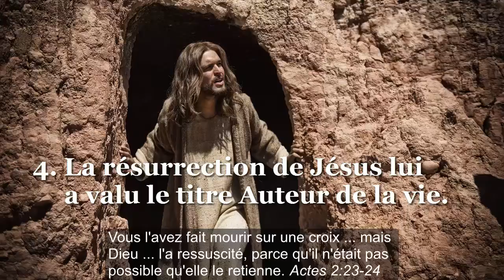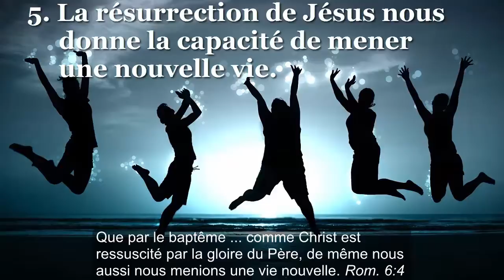Sept avantages de la résurrection de Jésus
avec des textes preuve du Nouveau Testament de la Bible.

1. Lorsqu’il est ressuscité d’entre les morts, Jésus a prouvé qu’il est le Messie.
Jésus dit: «Il était écrit que le Messie souffrirait et qu’il ressusciterait le troisième jour, et que la repentance et le pardon des péchés seraient prêchés en son nom à toutes les nations». Luc 24:46-47

2. Dieu a pourvu à notre salut par la mort de Jésus et par sa résurrection.
Si tu confesses de ta bouche que Jésus est le Seigneur et si tu crois dans ton cœur que Dieu l'a ressuscité, tu seras sauvé. Romains 10:9

3. La résurrection de Jésus nous donne espoir de la nôtre.
Le Père de notre Seigneur Jésus-Christ ... nous a fait naître de nouveau à travers la résurrection de Jésus-Christ. 1 Pierre 1:3

4. La résurrection de Jésus lui a valu le titre Auteur de la vie.
Vous avez fait mourir l'Auteur de la vie que Dieu a ressuscité, nous en sommes témoins. Actes 3:15

5. La résurrection de Jésus nous donne la capacité de mener une nouvelle vie.
Par le baptême en sa mort nous avons donc été ensevelis avec lui afin que, comme Christ est ressuscité par la gloire du Père, de même nous aussi nous menions une vie nouvelle. Romains 6:4

6. La résurrection de Jésus démontre que la vie éternelle implique un corps physique.
Regardez mes mains et mes pieds: c'est bien moi. Touchez- moi et regardez: un esprit n'a ni chair ni os comme, vous le voyez bien, j'en ai. » Luc 24:39

7. Ressuscité, Jésus vit pour toujours pour régner sur le Royaume de Dieu.
Christ est ressuscité … Christ en premier, puis ceux qui appartiennent à Christ lors de son retour. Ensuite … il remettra le royaume à celui qui est Dieu et Père. 1 Corinthiens 15:20-24